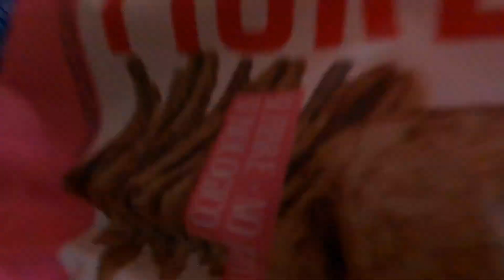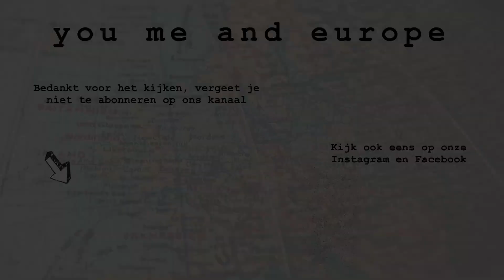Weekvlog #6 WATERLEKKAGES! Hike Tre Cime HOOGSTE CAMPERPLAATS EUROPA & Lake Bled, Slovenië & Kroatie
Hallo!

Welkom op ons kanaal, you me and europe. Wij zijn fulltime travelers en rijden door Europa met onze camper, "Eddy". Op dit kanaal volg je al onze avonturen.

In deze weekvlog zien jullie hoe wij in 4 landen zijn! In Italië beklimmen we de Tre Cime/Drei Zinnen en staan we op de hoogste camperplaats van Europa! Ook hebben we 2 waterlekkages waarvoor we naar Oosterijk rijden. Verder rijden we door naar Slovenië en bezoeken we een PRACHTIGE waterval! En gaan we overhaast naar Kroatië.

-Afbeeldingen en thumbnail: By canva